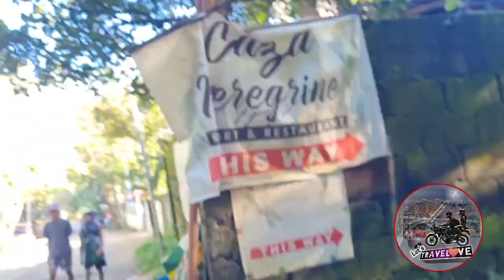CAZA PEREGRINE | SEA OF CLOUDS